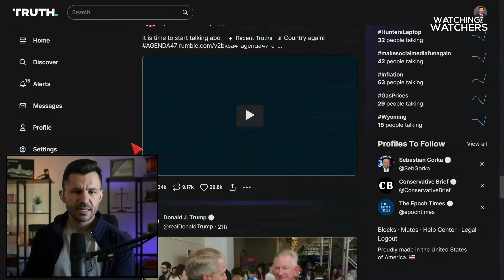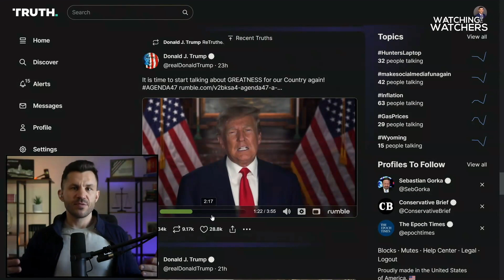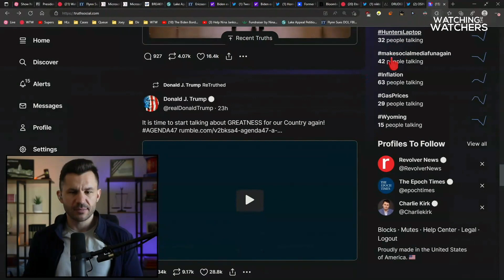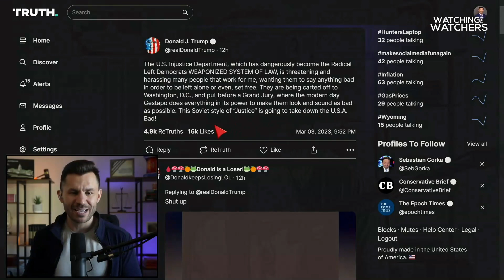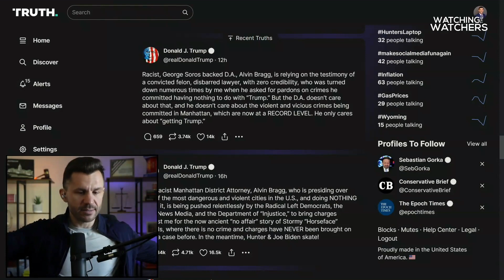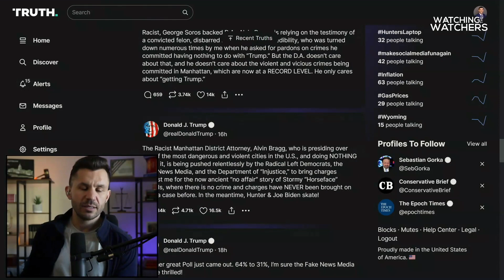Trump's Plan for 10 New MAGA Cities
Trump explains his BOLD new plan to build 10 new cities across the United States by releasing federal land for new projects. Why do you think of the idea?